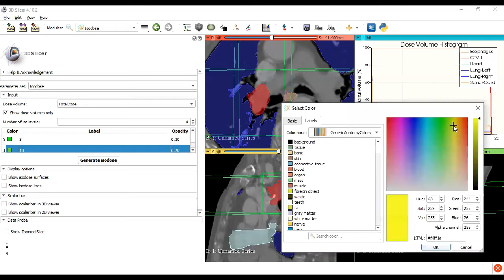How to create isodose using 3D Slicer - RT